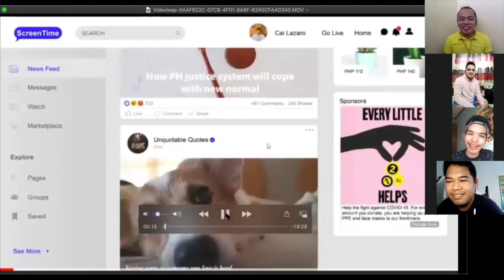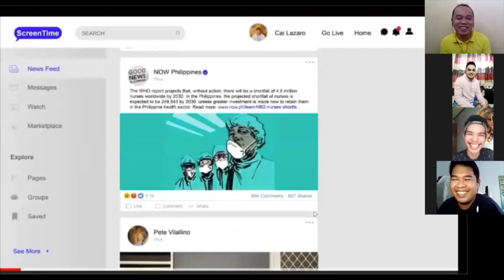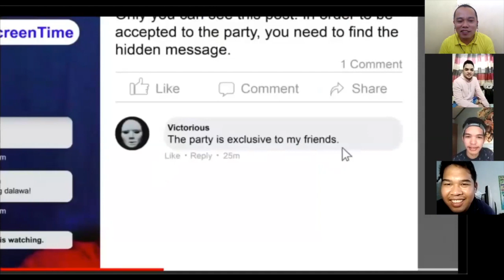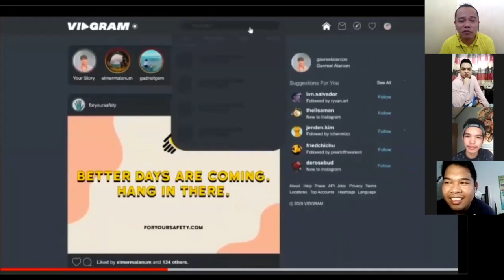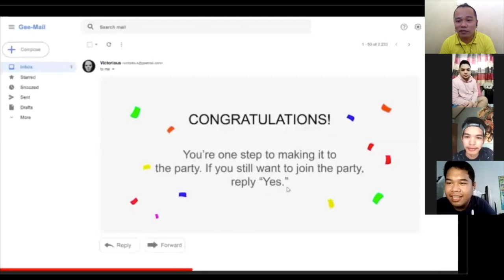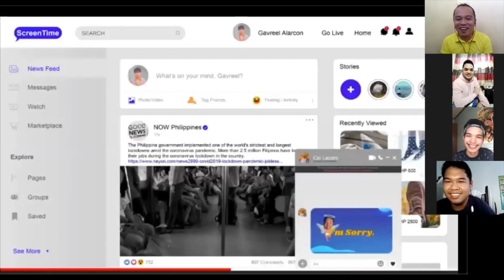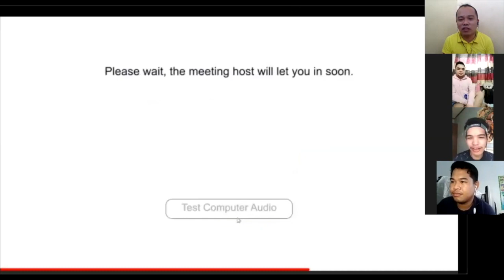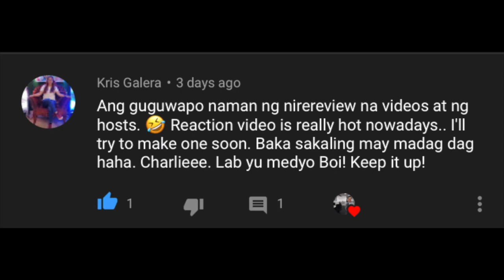GAMEBOYS EPISODE 6: SECRET PARTY| GROUP ZOOM REACTION VIDEO | ANTUY PALABOY| I AM DINO | MEDYO BOI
After the success of 2gether the series here in the Phils., the IdeaFirst Company decided to come up with a first Filipino Version of BL (Boys Lovestory) series which they titled “Gameboys”.

This is the 6th episode of the series, in which, today we will be joined by one of the good friends and new to YouTube Vloging world- DINO JOSE AMANTE, BYC member Antuy Palaboy and Facebook friend Wesley Jay.

Let me know your thoughts on this series and or on my reaction.

2.  "its fair use" No copyright is claimed and to the extent  that material may appear to be infringed , I assert that such alleged infringement is permissible under U.S. and Philippine copyright law. If you believe material have been used in an unauthorises manner, please contact the poster.
3. This Video is not associated with any company or products mentioned on the video.
4. No intention to infringe photos or audio used in this video.